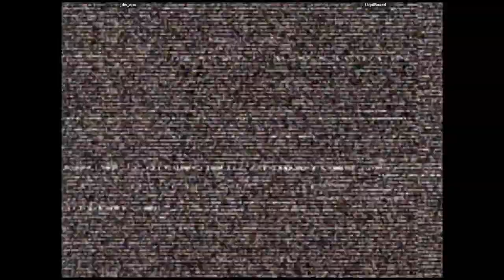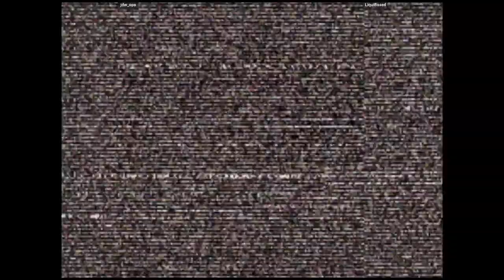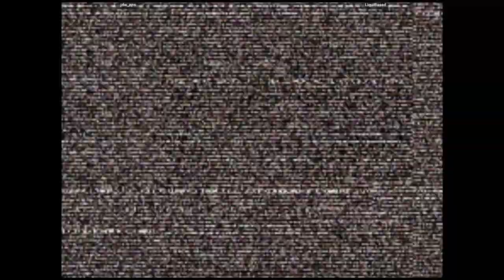CVS2 - jdw_ops VS LiquiBased | 🇺🇸🇺🇸 Fightcade2